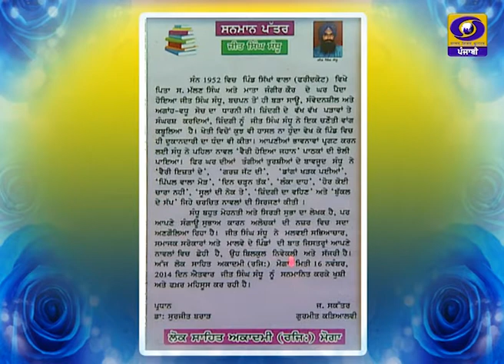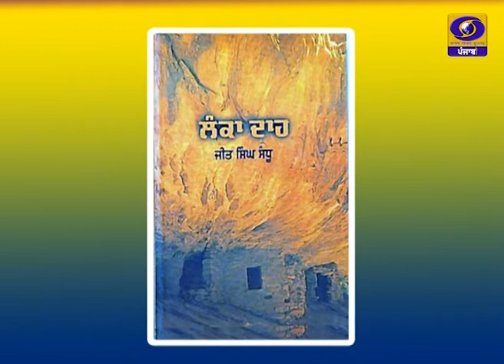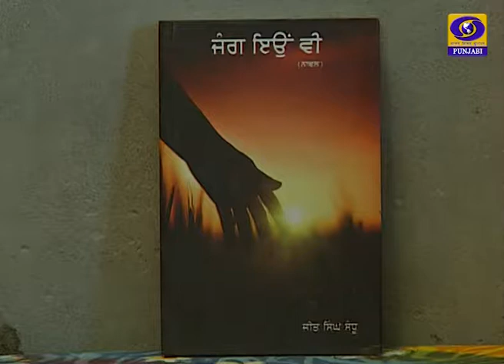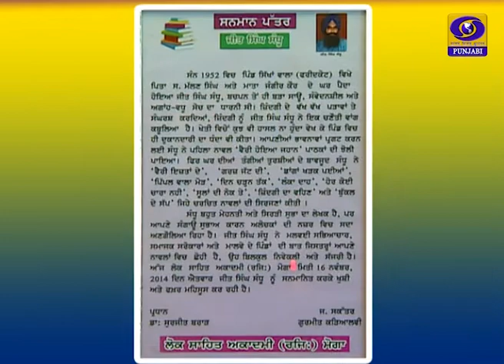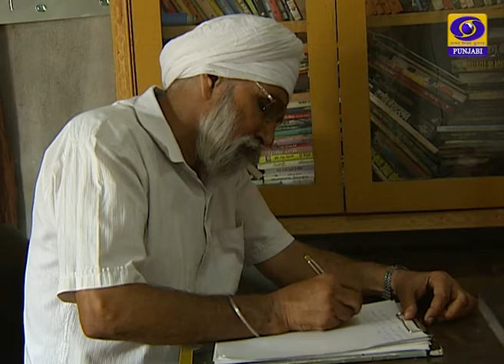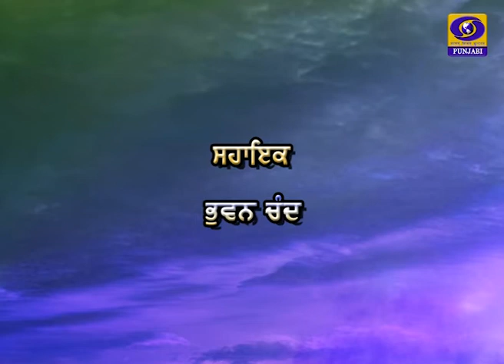Umran De Paindey | Jeet Singh Sandhu | DD Punjabi